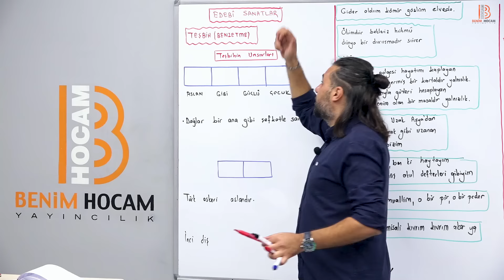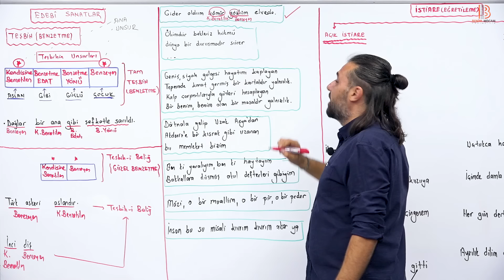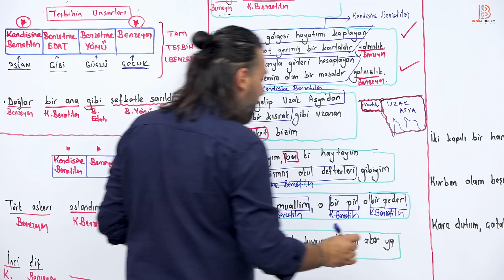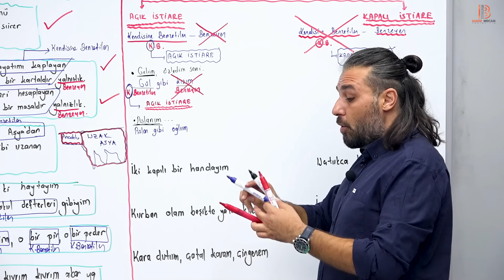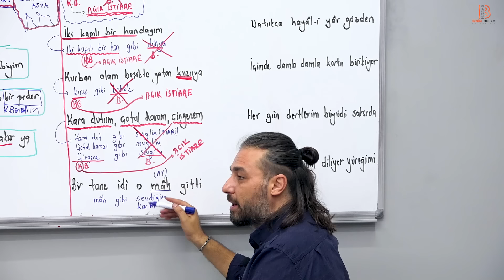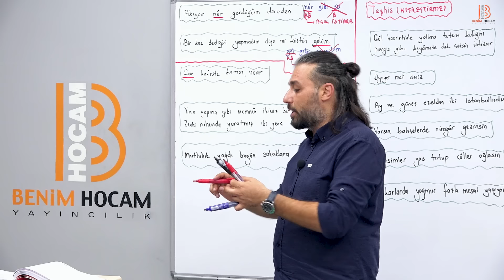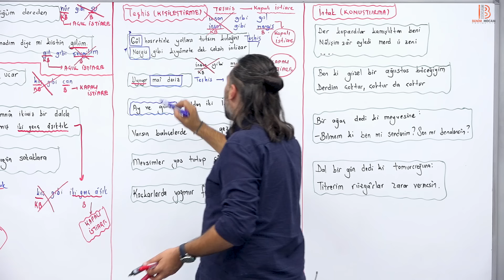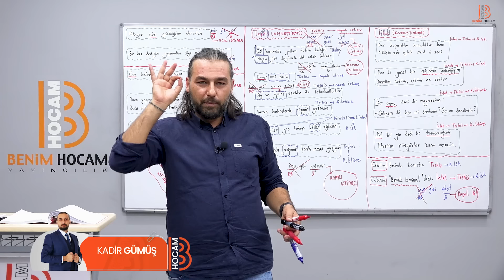29) AYT Edebiyat - Edebi Sanatlar 1 - Kadir GÜMÜŞ - 2025